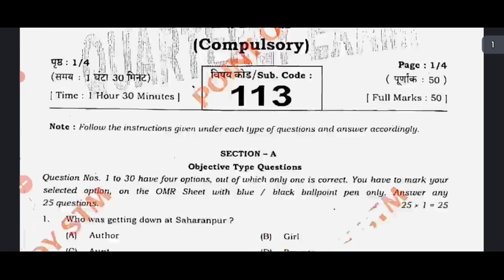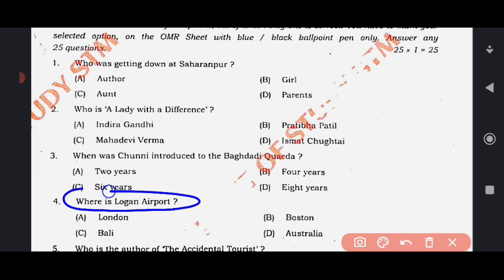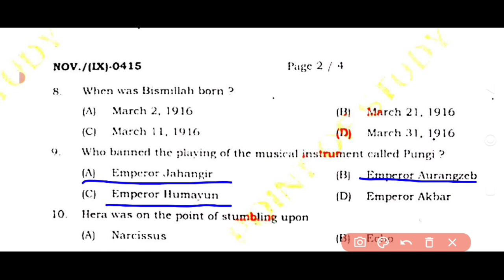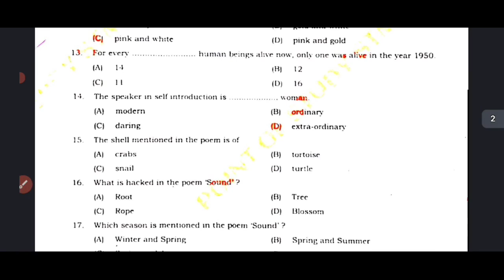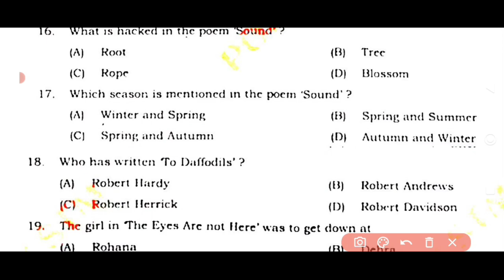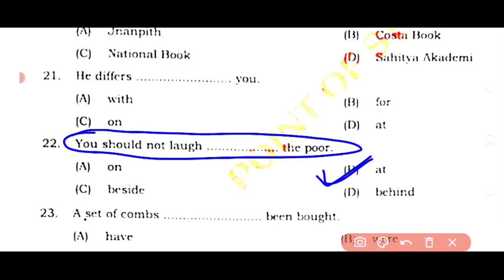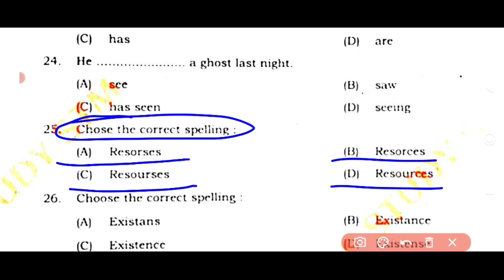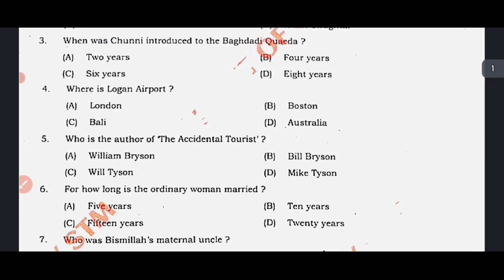Class 9th English November Monthly Exam 2023 Question Paper| 9th English Quarterly Exam papers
Class 9th English November Monthly Exam 2023 Question Paper| 9th English Quarterly Exam papers Bihar Board Class 9th Math November
Monthly Exam 2023 Question Paper 19th Math
Quarterly Exam AnswerBihar Board Class 9th English Monthly Exam

November 2023 | BSEB Class 9 English Quarterly Exam
2023 Question |9th English Paper Answer Key
2023-24 November Quarterly Exam english november
2023 english | bihar board November monthly exam
2023 | bihar board monthly exam2023 english ।
english ka paper 9th class 2023 | english ka paper 9th
class 2023 november | english ka paper 9th class
2023 bihar board | monthly examination 2023-24 class
9| monthly examination 2023-24 class 9 english।
This Video Covers!!
9th november trimasik pariksha routine 2023,Class 9th
english 30 November November Monthly Exam
Answer key 2024,Bihar Board Quarterly Exam
2024,class 9th english subjective answer key,class 9
2023 class 9th
Bseb 9th english monthly exam 2023 question pape
Bseb monthly exam english question paper 2023
Class 9 monthly exam 2023 english question
Class 9th monthly exam 2023 english
9th november trimasik pariksha question paper 2023,
class 9th english 30 november monthly exam answer
key 2023, bihar b০ard monthly exam 2024, class 9th
english subjective answer key, class 9 english original
9th november trimasik pariksha question paper 2023,
key 2023, bihar board monthly exam 2024, class 9th

question paper 2024, class 9th english november
quarterly exam 2023, 30 november english answer key
2023, quarterly exam class 9th english, class 9th
november monthly exam viral question paper 2023,
november masik pariksha english question paper
2023, bihar board
म#english_paper-answer_key_2023_24